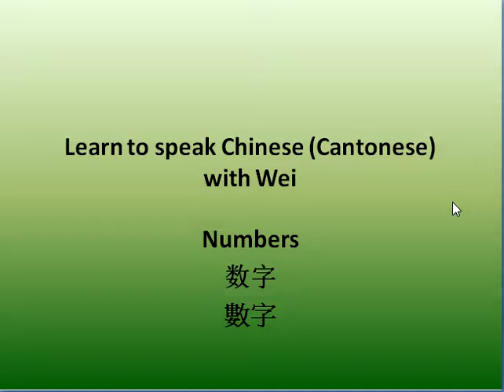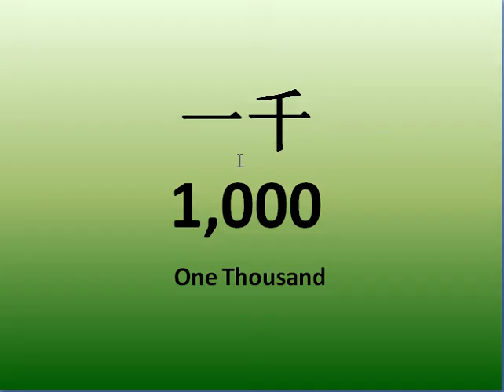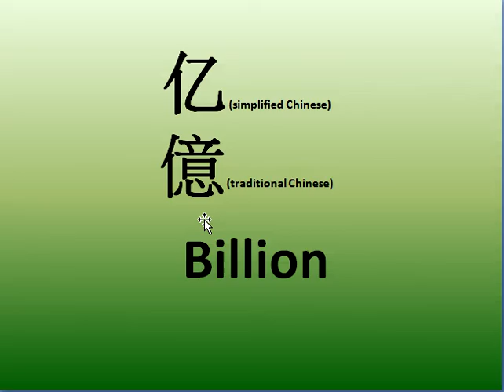Learn to speak Chinese in Cantonese (numbers)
Speaking Chinese in Cantonese